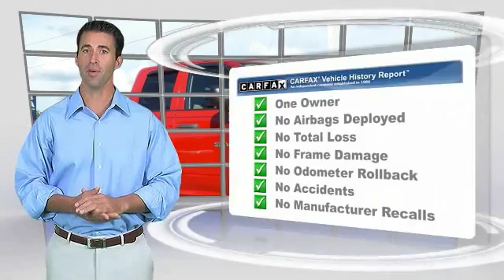2012 Ram 1500 Ocala Florida 1Y0759AA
2012 Ram 1500 ST

Jenkins Acura
2025 SW College Road

Don't miss this 2012 Ram 1500. It's equipped with Automatic transmission and features a  exterior. With 31566 miles, You'll want to take this crew cab pickup home. Make a great choice today.